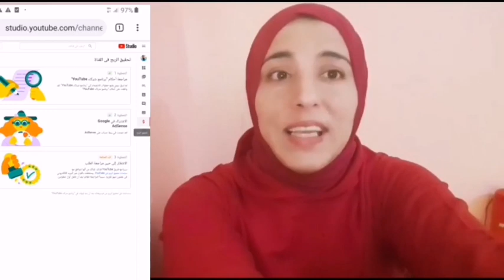مغربيه تحكي عن موقف مهندس مصري معها وهي في قمة السعاده جبر الخواطر عباده عظيمه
المغرب شعب عربي طيب يحب مصر والمصريين كذلك المصريين يحبون المغاربة وهناك تقارب جميل بين الشعبين الشقيقين